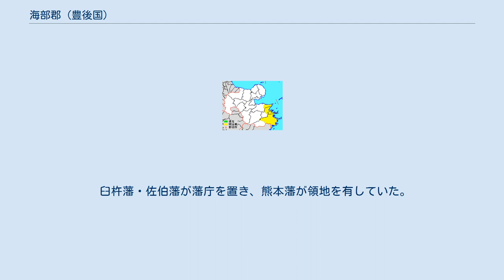海部郡 (豊後国)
大分県の郡_(消滅)
大分県海部郡の位置 海部郡（あまべぐん）は、大分県（豊後国）にあった郡。
 おおむね現在の下記の区域にあたる。
 天平12年（740年）頃までに成立したとされる『豊後国風土記』において、豊後国の8つの郡のひとつとして海部郡が挙げられている。
風土記の海部郡の条には「この郡の百姓は、みな海辺の白水郎（あま）なり。よりて海部の郡という。」と記されており、海部郡の名は、海人が多く住んでいたことに因んで付けられたとされる。
このうち、佐加、佐井は現在の大分市の東部にあたり、丹生郷は大分市東部から臼杵市にかけての地域、穂門郷は臼杵市、津久見市から佐伯市に及ぶ広大な地域であったとされる。
 臼杵藩・佐伯藩が藩庁を置き、熊本藩が領地を有していた。
また旧佐伯藩領の一部が天領（幕府領）となっていた。